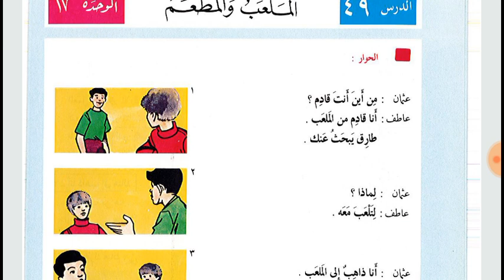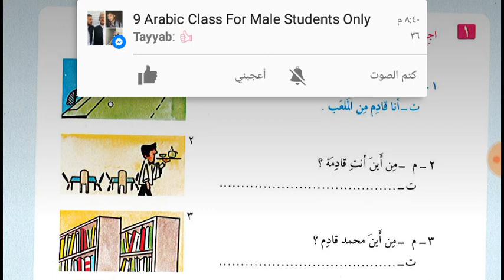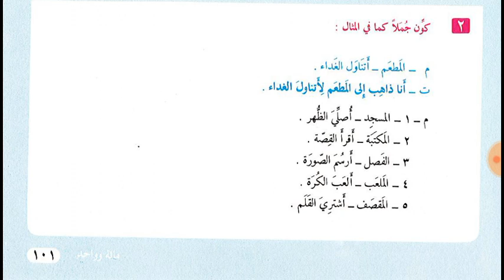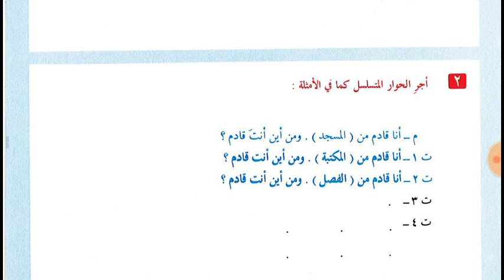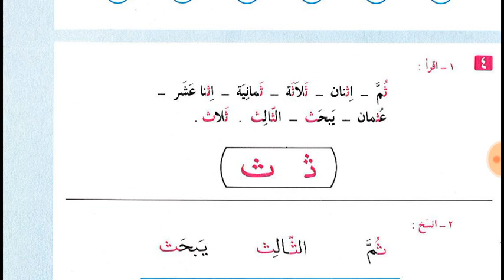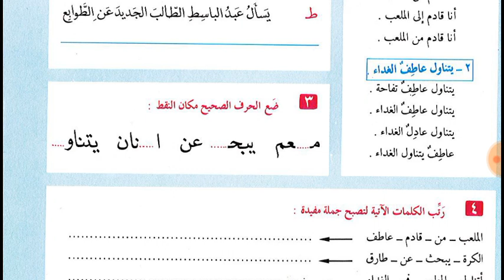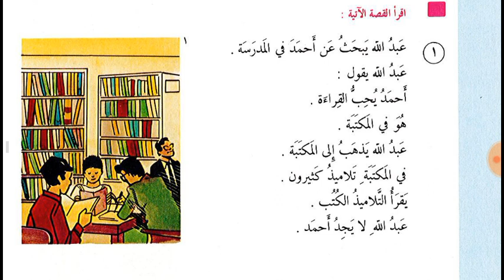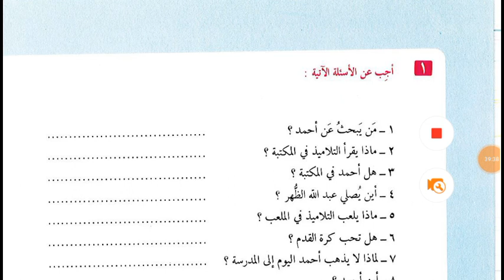Lesson 49, 50, 51 and 52 of Al Arabiyyahtu Lil Nasheen Book 1 in Urdu Language